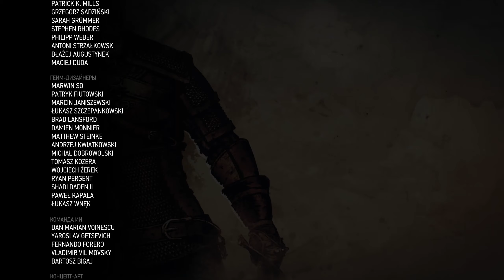ФИНАЛ Ведьмак 3: Дикая Охота - прохождение - #81 - Максимальная сложность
Дикая Охота начинается и Ведьмака зовёт дорога приключений в Witcher 3 Wild Hunt. И пусть никакая стрела не остановит его колени ;) После выхода нового сериала по этой вселенной, самое время начинать прохождение и погрузиться в этот фантастический мир. Ты неси меня Плотва!